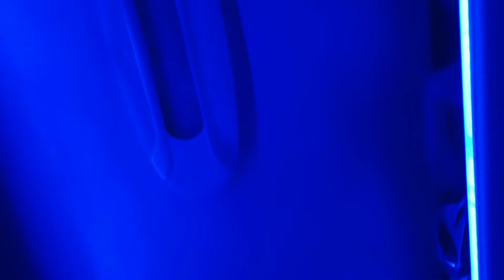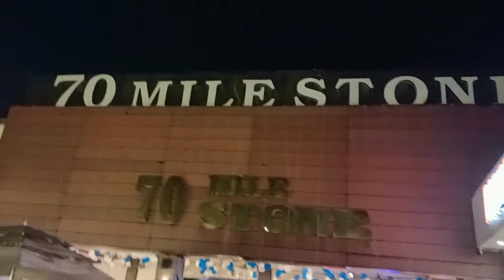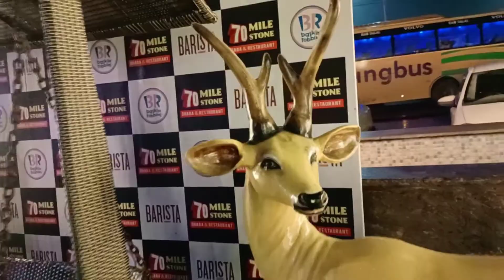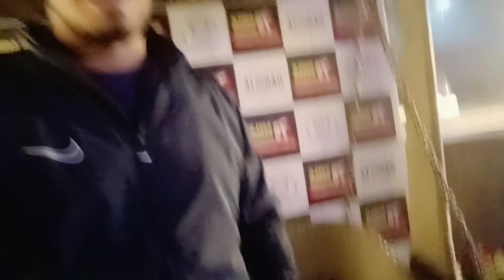🤩Wow Ye Kaun C Duniya Main Agye Hum Sab ??????? Sukhdeep Mehra Vlogs || Avneet Mehra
Hello Friends, Sat Shri Akal, Namaste

Friends, Sukhdeep Mehra this side & thanks alot for watching my videos. Please "LIKE" the video if you enjoyed watching or also "COMMENT" if you want to Suggest something or Appreciate ✌️

Instagram & You Tube Both

 @Jatt Prabhjot   @JS Films   @MR. INDIAN HACKER